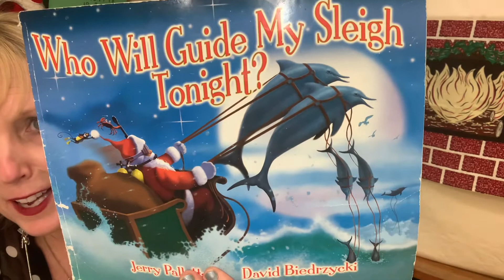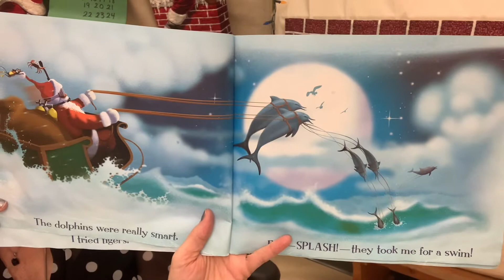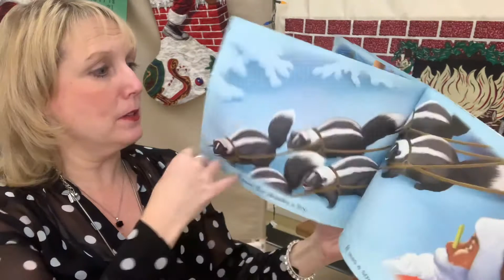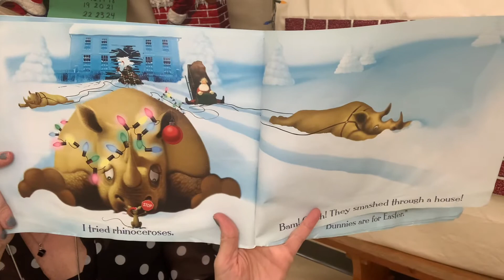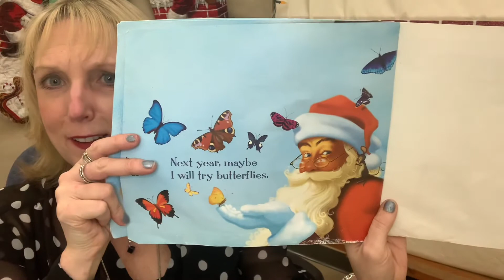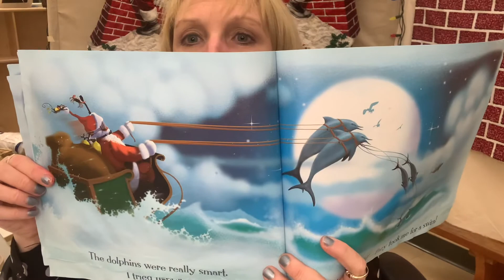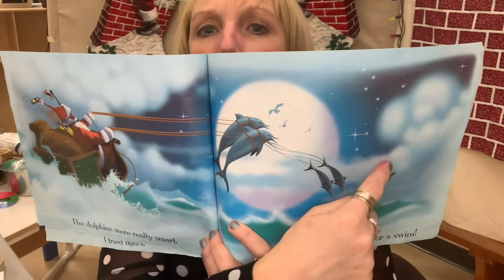Who will guide my sleigh tonight